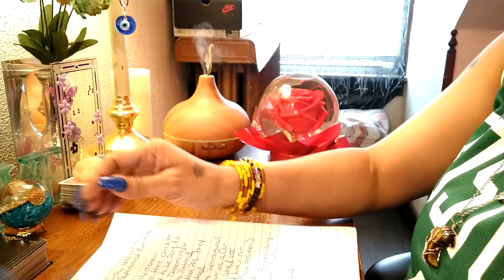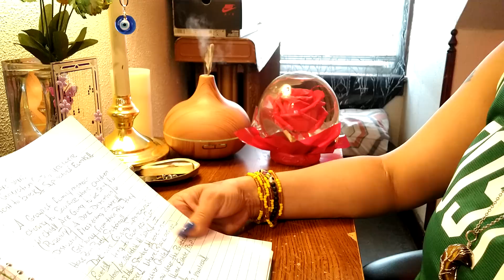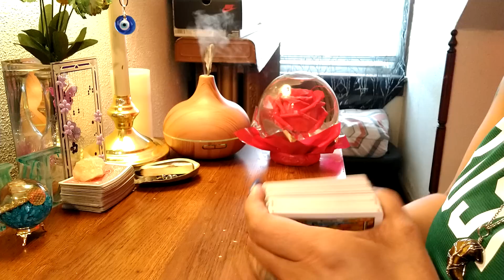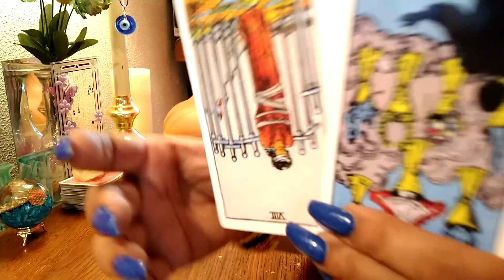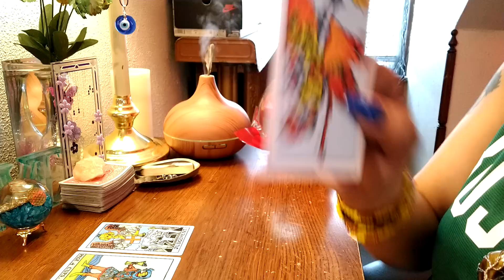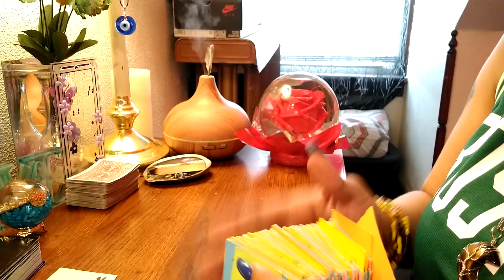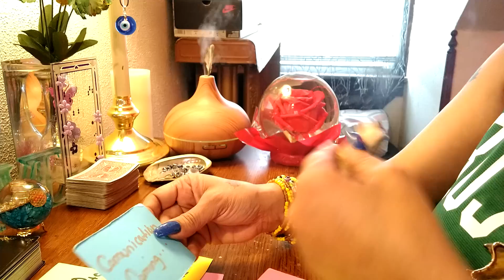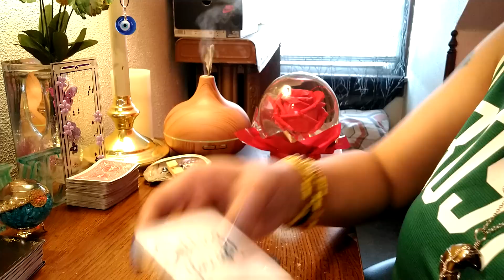Fire signs ♈♌♐ the generational curse you were sent to break. causing supernatural events 😲😳